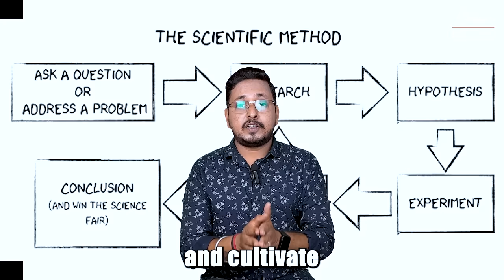Sadhguru Created Powerful Exercise for Your BRAIN | 21 Times Everyday at 6 AM | Sadhguru Darshan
This Simple Exercise Will Change Your Life Forever.

The rise in mental health issues can be attributed to the dismantling of crucial support systems without adequate replacements. It is essential to empower individuals with the necessary skills and resilience to navigate life's challenges, as simply removing support can lead to detrimental consequences. It is imperative to address this issue before individuals reach a breaking point.

For an extended period, we have relied on certain factors to provide us with mental and emotional stability. However, these factors are now being stripped away, and one of the most significant losses is that of family. The family has always offered us unwavering support, regardless of the circumstances. They stand by us when we make the right choices and withdraw when we veer off course.

They have been like a safety net during our tumultuous journey, catching us whenever we stumble. Sadly, this safety net has vanished for many individuals today, leaving them vulnerable to the harsh realities of life. Consequently, people are experiencing immense strain and despair. In the rich tapestry of Indian culture, there was a time when a substantial portion of the population, approximately thirty percent, comprised monks.

Sadhguru Darshan channel always aims to provide its viewers with wisdom and knowledge.

⚜️ Listen to Some Trending Podcasts on YouTube👇🏻

⚜️ Sadhguru Books You Must Read :
Sadhguru: More Than a Life
DEATH: An Inside Story
Mystics Musings

⚜️ My Gears :
Boya Wireless Mic
Podcast Mic
Soft Lights
Acoustic Panels

Jai Hind